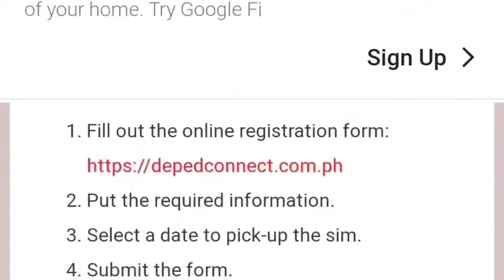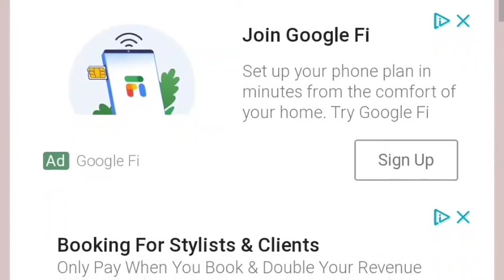How to register for the DepEd connectivity load sim card? | Frequently asked questions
How to register for the DepEd connectivity load sim card?